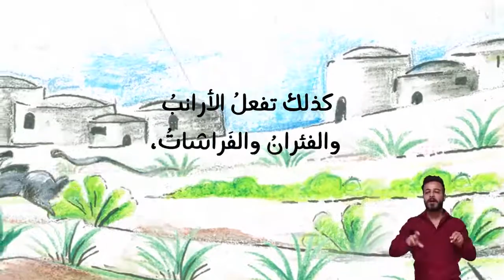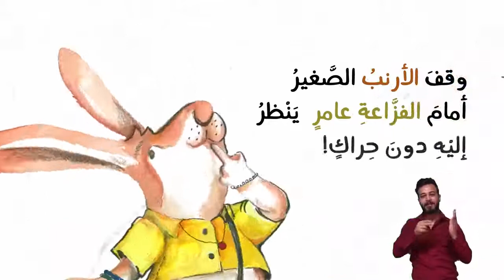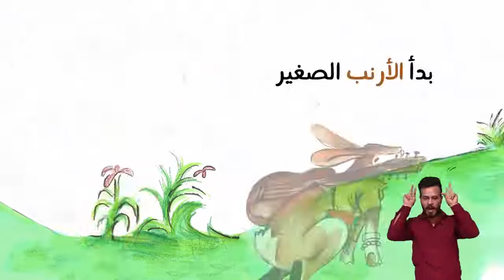أفضل فزاعة على الإطلاق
نص: شيرين جابر
رسومات: عبير الخطيب
تحريك: عبود ناصر
صوت: سوار الزعانين
لغة إشارة: إيهاب المصري
سنة الإصدار: 2019